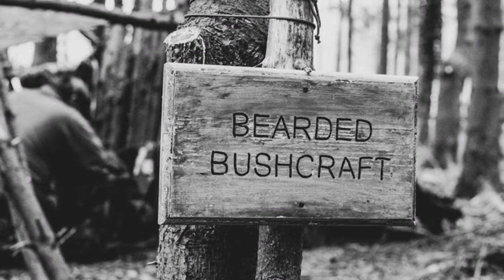Reading Your Awesome Comments from the Steak challenge video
Reading Your Awesome Comments from Steak challenge video huge thanks to everyone I might have missed.

To my troll, your free to leave your comments not just your thumbs down.

Back at camp and Kevin my photography friend took some awesome photos of me. You can check some out at the end or go to my facebook page and find them there. Theres also a link to Kevs page. Stick a like and say hello.